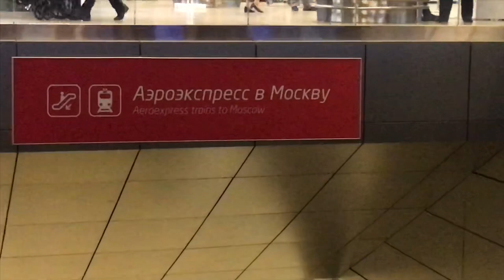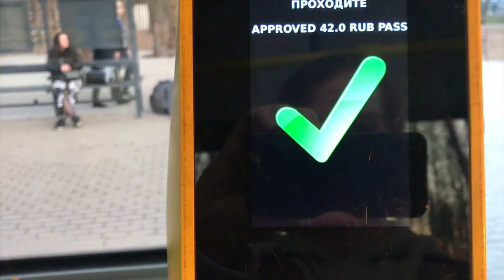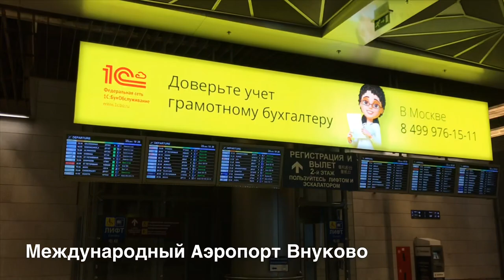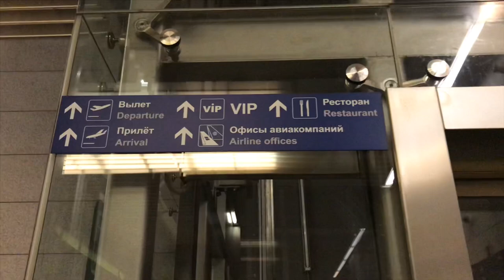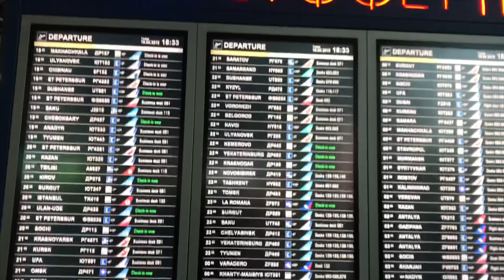ВНУКОВО ✈️ АЭРОЭКСПРЕСС 🚊 КАК ДОБРАТЬСЯ за 60₽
В этом видео я рассказываю как недорого добраться из аэропорта Внуково до Москвы.